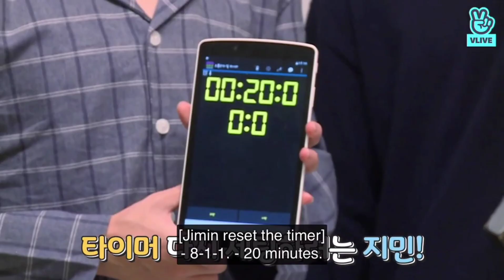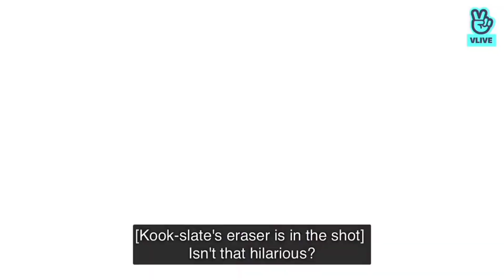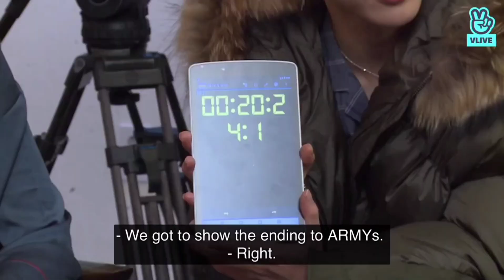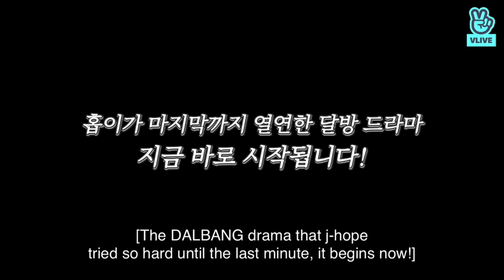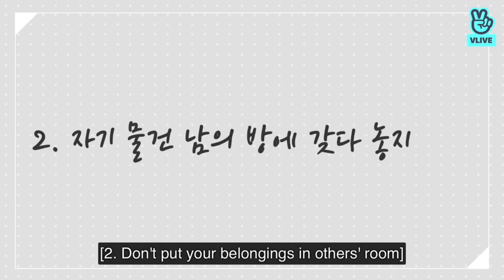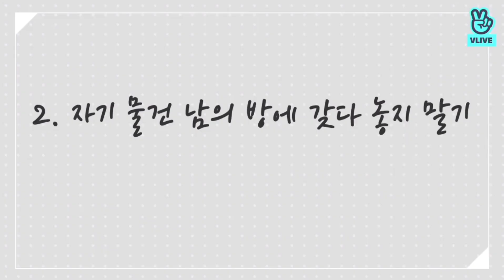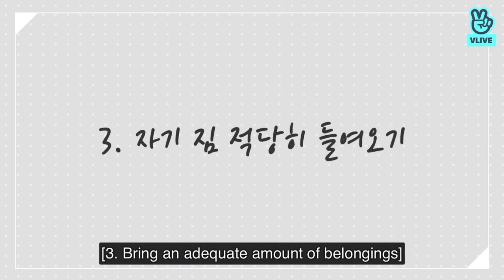[ENG SUB] Run BTS! 2019 EP.76- BTS Dalbang Drama 4